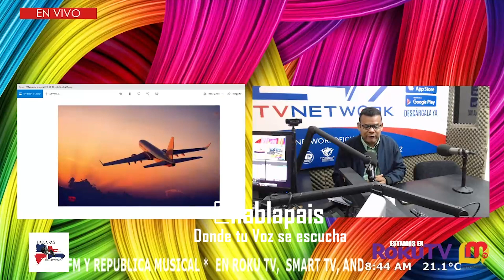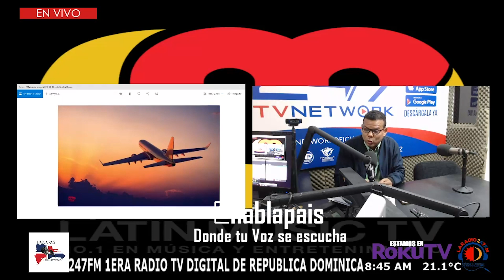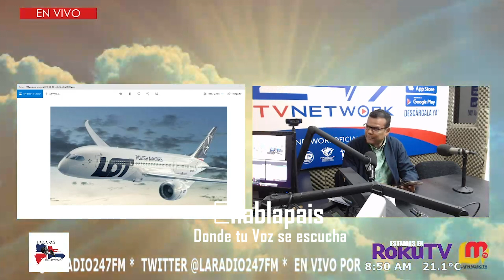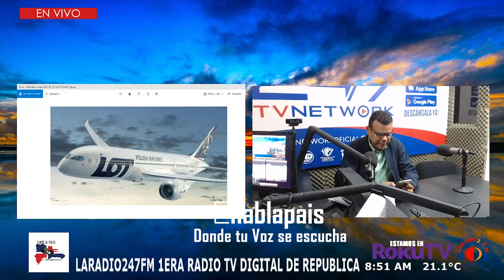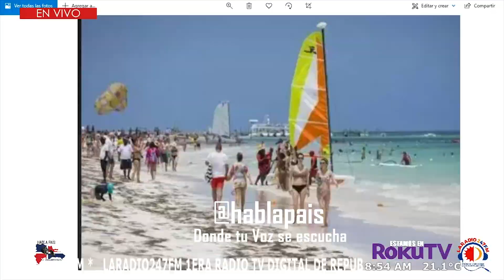HABLA PAIS LUNES 15 MARZO 21 BLOQUE 5 LARADIO247FM